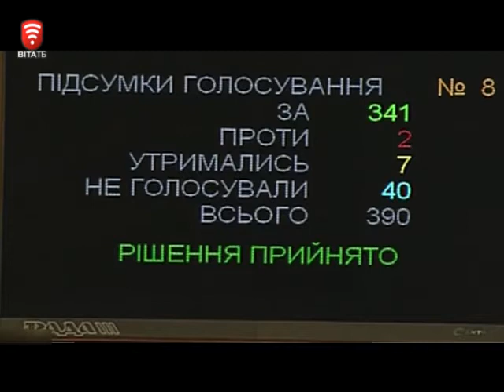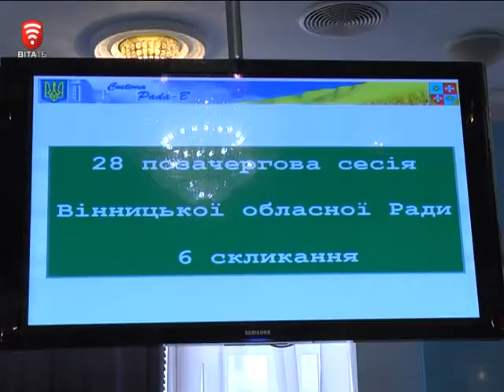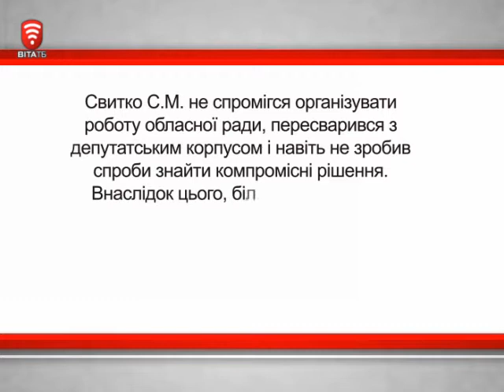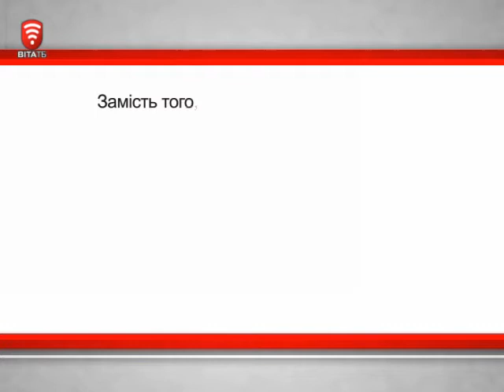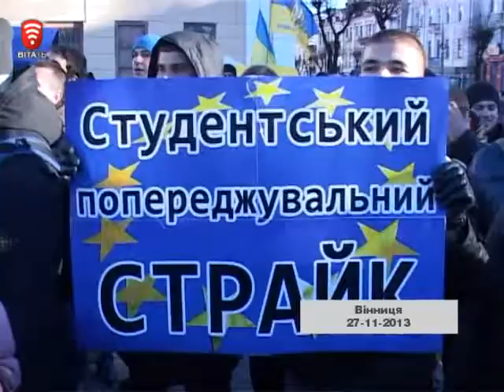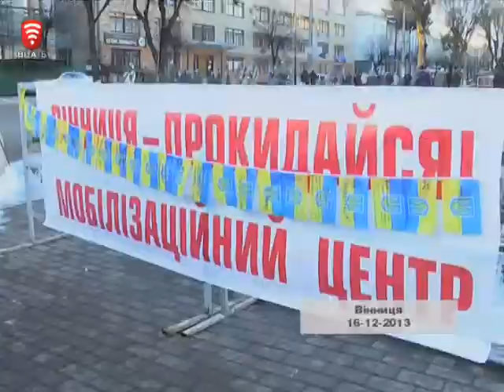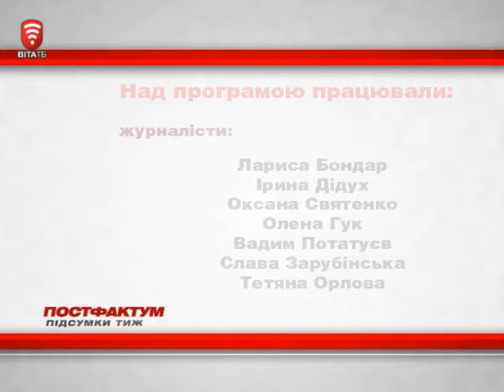Інформаційно-аналітична програма "ПостФактум" від 30.11.2014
Старий прем’єр - новий спікер. Перше засідання Верховної ради відбулось
Майдан - згадаймо як було
Сльози школярів і радість солдатів - вони зустрілись
Ягуару 20 років- зі сльозами в день народження
Чи залишать хуторян без автобуса?
Йолки-палки на Соборній